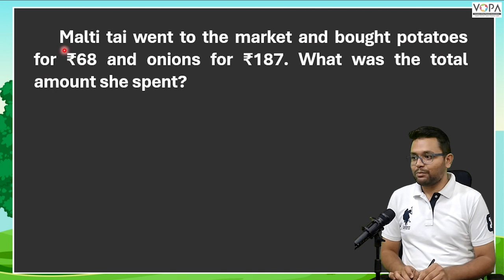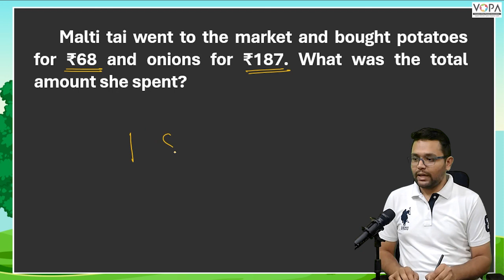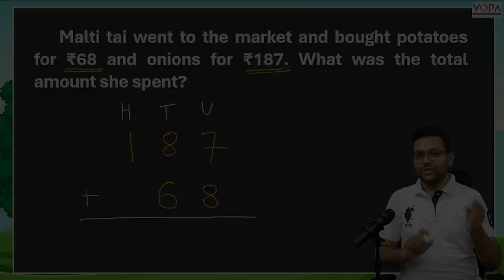3rd | Mathematics| Word problem 1 | V-School | Ch- Addition by Carrying over